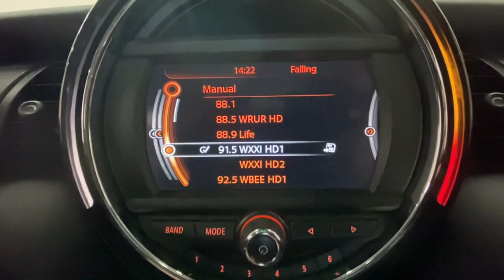2017 MINI Cooper Rochester, Victor, Pittsford, Webster, Spencerport, NY VT44342B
British Racing Green Metallic Used 2017 MINI Cooper Base available in Rochester, New York at Auction Direct USA Rochester. Servicing the Victor, Pittsford, Webster, Spencerport, NY area.